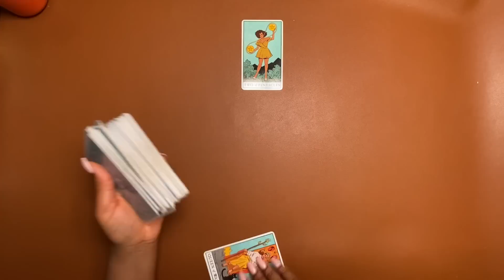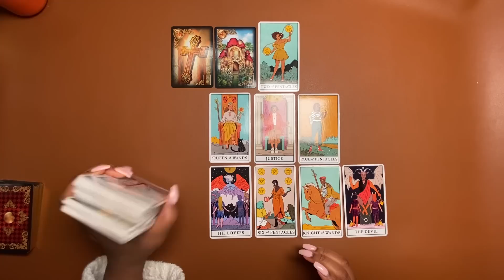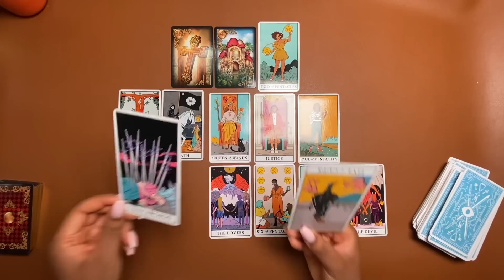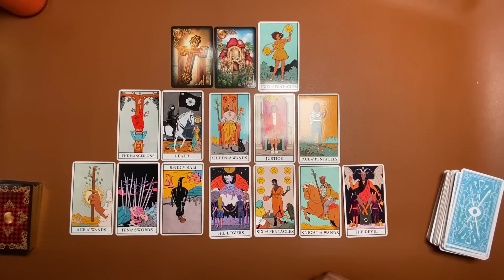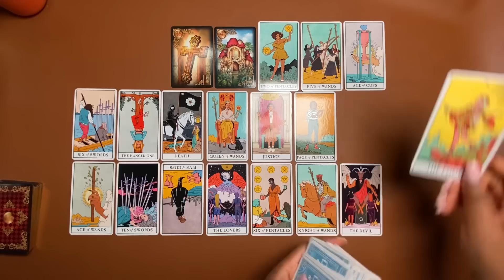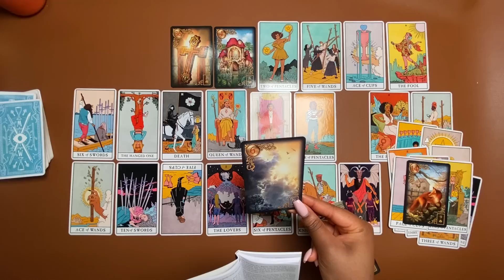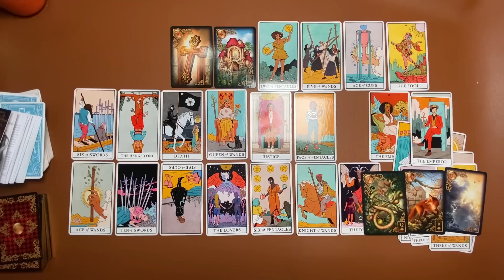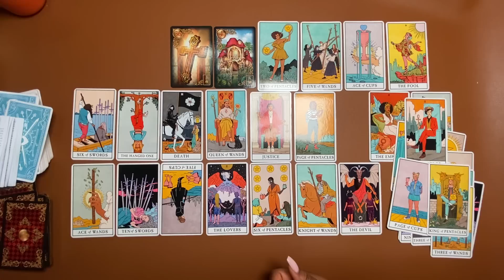Everything This Narcissistic Lover Did To You Backfired. You Have The Power!